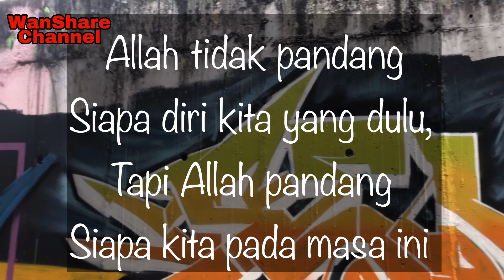Kami bukan hati batu | episode 3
Kami bukan hati batu episode 3 kali ini cerita ini mengisahkan seorang sahabat yang dulunya jahil (nakal) telah berubah menjadi lebih baik, dan ingin mengajak sahabatnya yang lain untuk berubah kejalan yang benar (jalan yang lurus)

Dalam cerita ini menceritakan antara cabaran2 yang dihadapi olehnya untuk mengajak sahabatnya berubah, sama2 kita saksikan